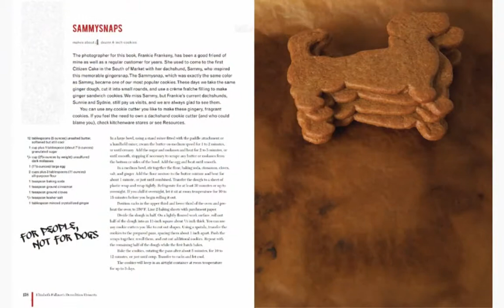Elizabeth Falkner's Demolition Desserts HD